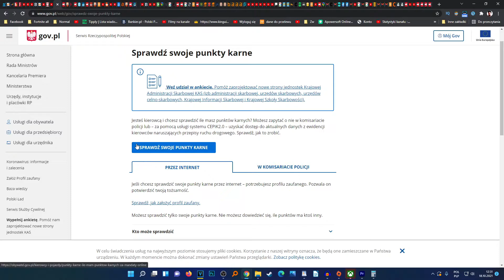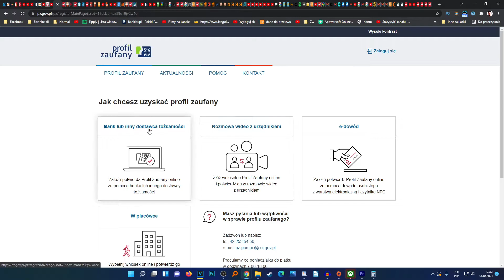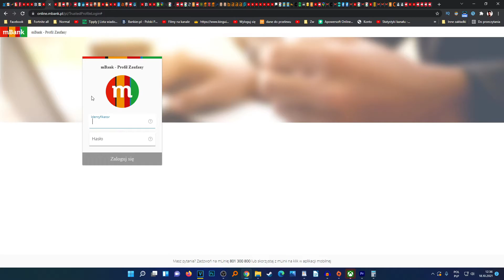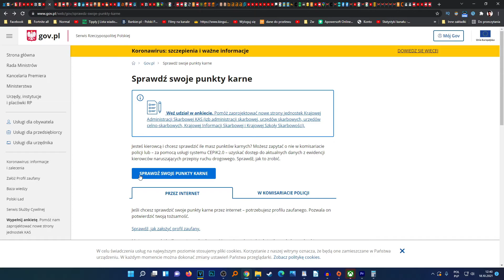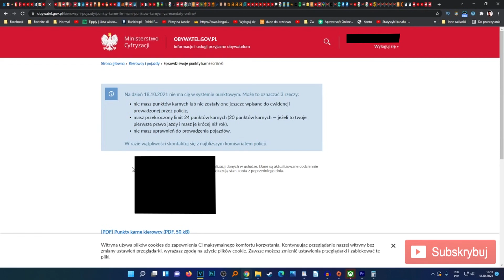Jak sprawdzić punkty karne (online) Krok po kroku! Ile mam punktów karnych? Gdzie sprawdzić gov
Zastanawiasz się jak łatwo i szybko sprawdzić ile posiadasz punktów karnych? Jeśli zastanawia Cię to jak można sprawdzić swoje punkty karne to ten film jest dla Ciebie! W tym filmie pokażę Ci ile masz punktów karnych i to krok po kroku za pomocą strony gov, czyli online

❤️Chcesz wesprzeć moją działalność? Zapoznaj z poniższymi ofertami❤️

💳Planujesz założyć konto w mbanku od 13 lat? Kod polecenia z promocji: outsider 💳

0:00 Wstęp
0:05 Jak sprawadzić punkty karne
0:25 Profil zaufany gov
3:00 Gdzie sprawdzić punkty karne
5:15 Koniec